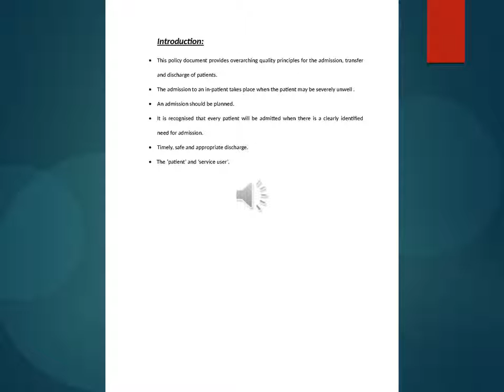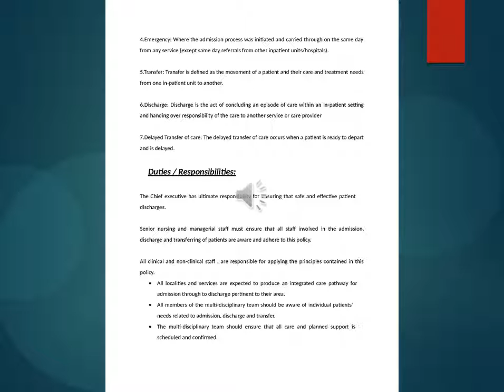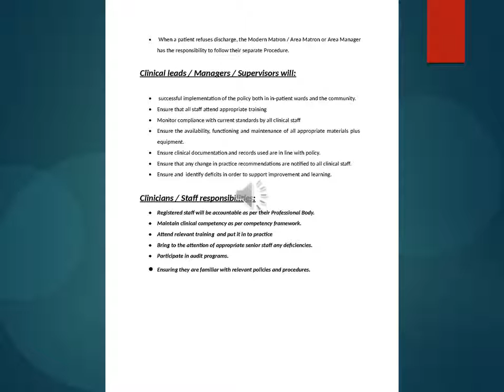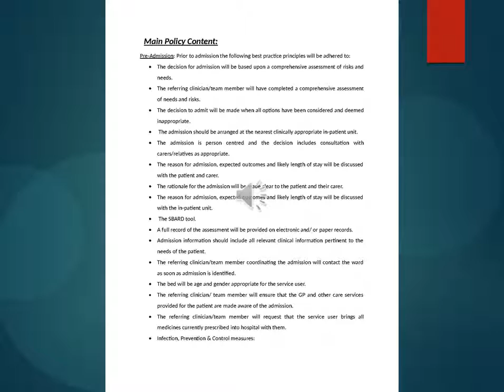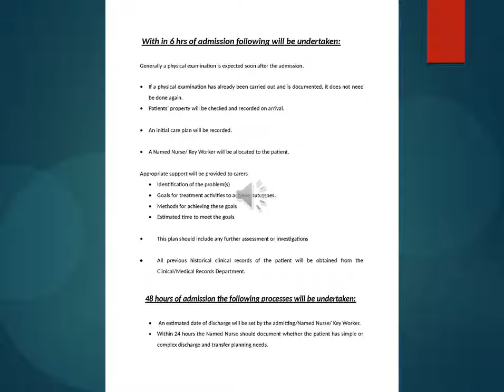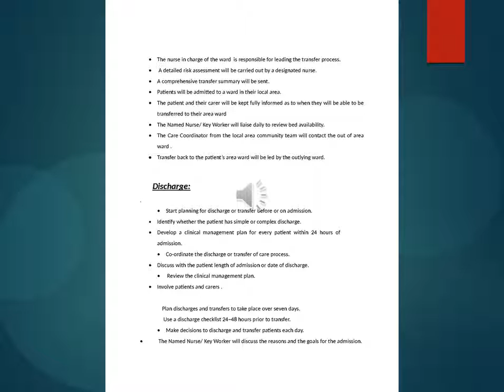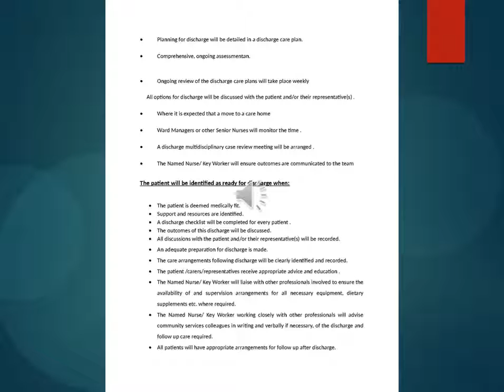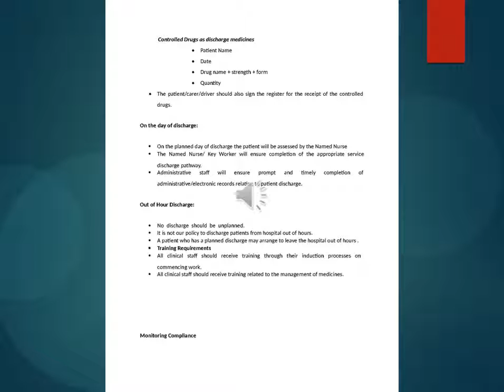10 ADT POLICY